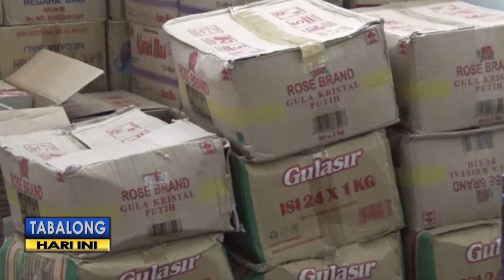Sejumlah Wartawan Tabalong Bantu Korban Gempa NTB